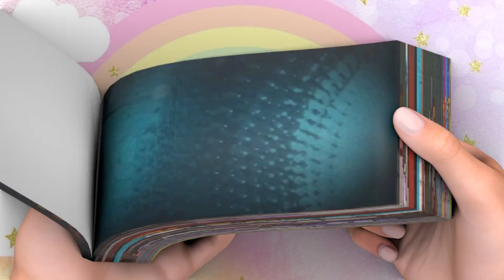Catnap and CraftyCorn Fun Ruined by Miss Delight and DogDay! | Poppy Playtime & Smiling Critters